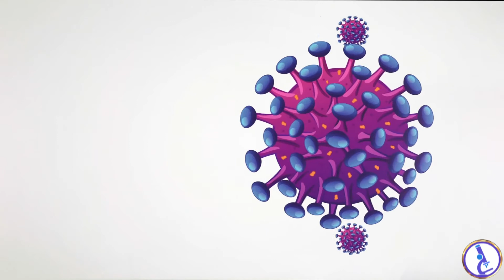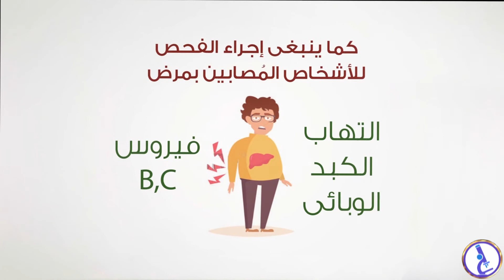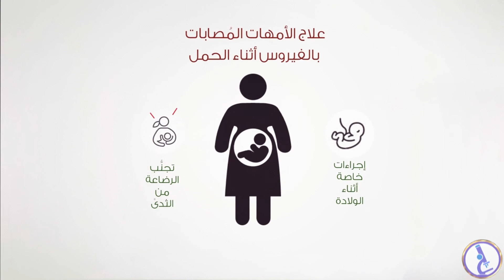فحص فيروس نقص المناعة البشرية Human Immunodeficiency Virus (HIV) Screening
يتم إجراء هذا الفحص لتحديد إذا ما كنت مُصابا بعدوى فيروس نقص المناعة البشريّة (HIV).

يُطلب منك إجراء هذا الفحص على الأقل مرّة واحدة فى العُمر ، عندما يتراوح عُمرك بين 13 إلى 64 سنة. و عندما تعتقد أنك ربما قد تعرَّضت للفيروس. و قبل أن تُصبحى حاملا أو عندما تُصبحين حاملا بالفعل. و يتم إجراؤه مرّة واحدة سنويا إذا كان لديك مخاطر زائدة للتعرُّض للفيروس.

يُعد فيروس نقص المناعة البشريّة (HIV) هو المُسبّب الرئيسى للإصابة بمرض الإيدز (AIDS) (مُتلازمة نقص المناعة المُكتسبة acquired immunodeficiency syndrome). يقوم اختبار فيروس نقص المناعة البشريّة (HIV) بالكشف عن الجسم المُستضاد للفيروس (HIV antigen - p24) و/أو الكشف عن الأجسام المُضادة تجاه الفيروس (HIV antibodies) التى يتم إنتاجها كاستجابة للإصابة بعدوَى فيروس (HIV) فى الدم. تقوم بعض الاختبارات بالكشف عن الأجسام المُضادة لفيروس (HIV) فى سوائل الفم.

عندما يصبح الشخص مُصابا بفيروس (HIV) عن طريق التعرُّض لدم أو لسوائل الجسم الخاص بشخص مُصاب أو عن طريق حقنة/إبرة مُلوَّثة ، على سبيل المثال ، فيبدأ الفيروس فى التكاثر من خلال مُضاعفة نفسه ، ما ينتج عنه أعداد كبيرة من نُسخ الفيروس. أثناء الأسابيع القليلة الأولى من العدوَى ، يُمكن أن تكون كمية الفيروس (الحِمل الفيروسى viral load) و مستوى الجسم المُستضاد للفيروس (p24 antigen) فى الدم مُرتفعة بالفعل.

بعد مرور حوالى 2-8 أسابيع من التعرُّض للفيروس ، يقوم الجهاز المناعى بالاستجابة عبر إنتاج الأجسام المُضادة التى يتم توجيهها ضد الفيروس و التى يُمكن الكشف عنها فى الدم. عندما يتم شفاء العدوَى الأوَّليّة و ارتفاع مستوى الجسم المُضاد تجاه الفيروس ، فإن كلا من مستويات الفيروس و الجسم المُستضاد (p24 antigen) تقل فى الدم.

قد تسبب عدوَى فيروس (HIV) فى البداية ظهور أعراض شبيهه بالإنفلوانزا و التى يتم شفاؤها بعد مرور أسبوع أو أسبوعيْن. إن الطريقة الوحيدة لتحديد إذا ما كان شخص ما مُصابا بفيروس (HIV) هى عن طريق إجراء اختبار فيروس نقص المناعة البشريّة (HIV).

لا يتم الكشف عن و مُعالجة عدوَى فيروس (HIV) مُبكّرا ، و قد تُصبح عدوَى عنيفة تسبب بعض الأعراض المرضيّة القليلة لمدة عقد من الزمن أو أكثر. إذا لم تتم مُعالجة العدوَى ، فتبدأ أعراض مرض الإيدز (AIDS) فى الظهور و تُصبح أكثر سوءا. بمرور الوقت و بدون تلقّى العلاج ، يقوم فيروس (HIV) بتدمير الجهاز المناعى و يترك جسم الشخص عُرضة لمُختلف أنواع العدوَى.

من المهم الكشف عن و تشخيص عدوَى فيروس نقص المناعة البشريّة (HIV) للأسباب التالية:
• يسمح العلاج المُبكّر بتعطيل و بُطء تطوُّر الإصابة بمرض الإيدز (AIDS).
• يُمكن للفرد معرفة حالته الصِحيّة بحيث يقوم بتعديل سلوكياته بغرض منع انتشار المرض للآخرين.
• يُمكن للمرأة الحامل أن تخضع للعلاج و الذى قد يُساعد فى منع نقل المرض إلى طفلها القادم.

هناك نوْعان من فيروس نقص المناعة البشريّة (HIV) ، النوع (1) و النوع (2) ، النوع (HIV-1) هو النوع الأكثر شيوعا فى الولايات المُتحدة ، بينما ينتشر النوع (HIV-2) بصورة أكبر فى أجزاء من قارة أفريقيا.

๏  بغض النظر عن نوع الفحص المُستخدم ، فإن ظهور نتائج إيجابيّة يتطلّب إجراء اختبارات مُكمّلة تالية من أجل تأكيد تشخيص الإصابة بفيروس (HIV).

🏴 تم تنفيذ هذا الفيديو تحت رعاية
📋 seeMyResult™ Electronic Service